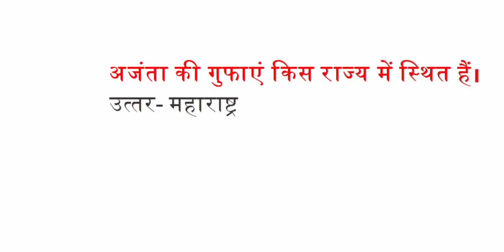अजंता की गुफाएं किस राज्य में स्थित है?